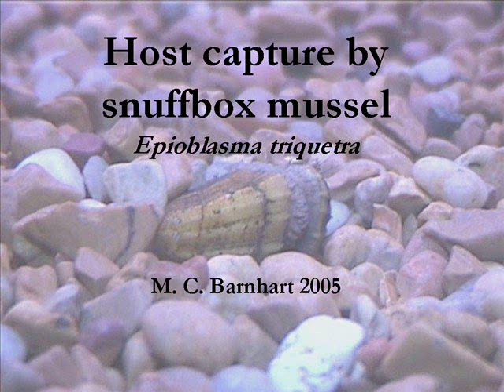Fish captured by a mollusc (unionids)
Just a fish captured by a mollusc (unionidae)

Unionids catch fish to "spawn" (or infect fish) with her larvae. Which grow as parasite in his mouth.

Just amazing to see.